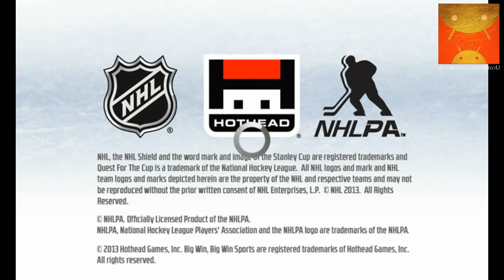Big Win NHL Hockey Android GamePlay Trailer (HD) [Game For Kids]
Build your fantasy NHL® team and create the ultimate line up from the best NHL® superstars. Fill your bench with real NHL® players from the 2013/14 roster and get in on the action from the opening faceoff to the final buzzer!
Customize your players with NHL® uniforms, boost your pro players shooting, passing and skating skills and enter the daily tournaments to win huge prizes!
QUEST FOR THE CUP™ Mode - For the authentic NHL® season experience, make the playoffs and play in the Eastern or Western Conference Quarter Final, Semi-Final, Conference Final, and then win it all by raising the Stanley Cup™.
WIN RARE MVP CARDS -- Win the Stanley Cup™ and claim an extremely rare pack of NHL® Most Valuable Player Cards to improve your team.
FRIENDS MODE: Players can challenge their friends on Facebook or use their unique friend codes to directly challenge their friends.
EVENTS MODE: Players can compete in special one off events for a chance to win huge prizes!
HIGHLIGHTS
-Build your team from over 750 REAL NHL® players from the 2013-14 active roster!
-Customize your team with over 100 NHL® uniforms from the 2013 season!
-Collect players from the same NHL® team and receive a Team Chemistry bonus.
-Open Bronze, Silver, Gold and Platinum packs to find new players, skill boosts to improve your team and collect other packs to stay at the top of the standings.
-Play game-changing Big Impact tactics and watch them affect the outcome when the exciting action unfolds!
BIG IMPACT CARDS
* Howitzer!
* Big Hits
* Sharpshooter
* Offensive Draws
* Defensive Draws
* Puck Luck
* Puck Magnet
Team names can be changed or turned off within the game at any time. This game features players from the following NHL® teams:
NHL, the NHL Shield and the word mark and image of the Stanley Cup are registered trademarks and Quest For The Cup is a trademark of the National Hockey League. All NHL logos and mark and NHL team logos and marks depicted herein are the property of the NHL and respective teams and may not be reproduced without the prior written consent of NHL Enterprises, L.P. © NHL 2013.
© Officially Licensed Product of the NHLPA.
NHLPA, National Hockey League Players' Association and NHLPA Logo are trademarks of the NHLPA.